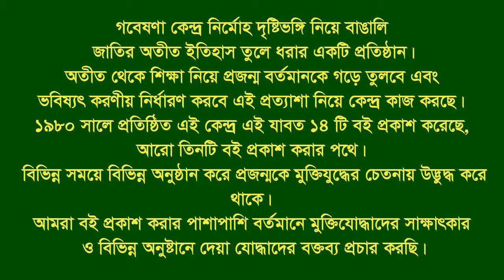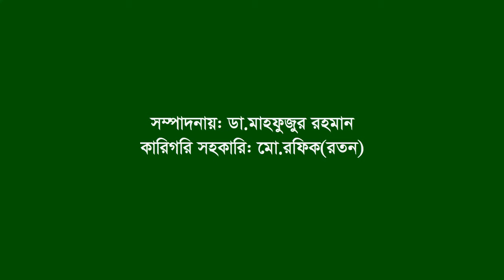Interview of Md Abdul Kader ।। Roumari ।। Kurigram ।। F. Fighter ।। FF ।। War Wonded